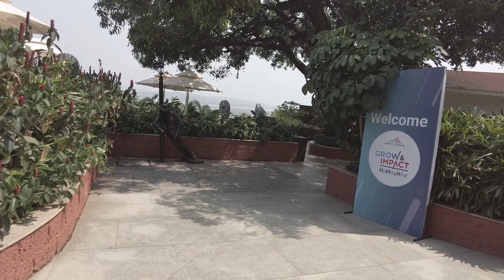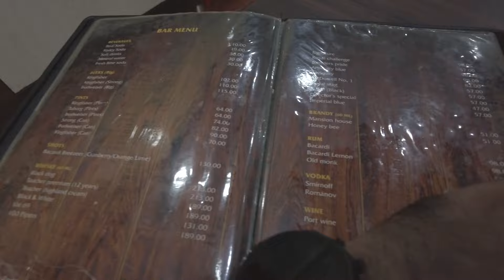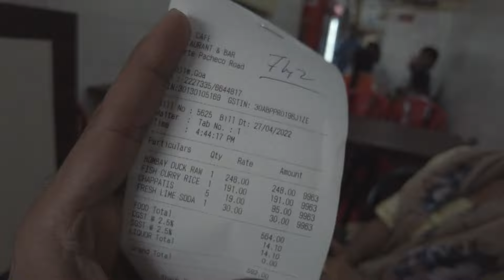Goa | Things to do in Goa | Shantadurga | mangeshi